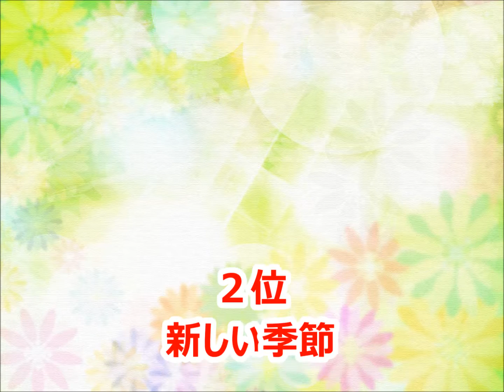【エミ・マイヤーと永井聖一】カラオケ人気曲トップ10【ランキング１位は!!】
エミ・マイヤーと永井聖一さんのカラオケベストランキングです。（おすすめ）

明日はきっと
恋のシグナル
Coming Home
Surfin' Girl
シアトル・グランデ
A Happy New Year
新しい季節
ダ・ダンス！
So Lucky
60000 Melodies
ラブ・オブ・マイ・ライフ